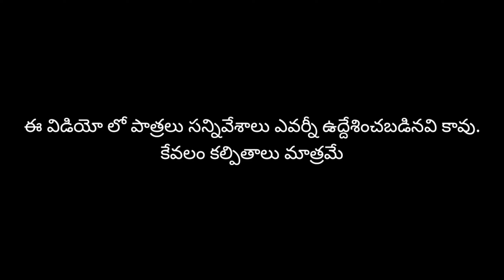Maa Shivaratri | Shivaratri Jaagarana | Shivarathri Vaste? | Village Comedy | Shivarathri Jagaram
హలో. ! ప్రేండ్స్.. 😍🙏 ఇ వీడియో ను చూస్తున్న మీ అందరికి నమస్కారము ఇ వీడియో ని ఇంత బాగా ఆదరిస్తున్నరు, త్వరలో నా చానల్లో 1మిలియన్ వ్యూస్ చూడాలనుకుంటున్న మీ అందరి సపోర్ట్ ఇలాగే ఉండాలని మీ అందరిని కోరుకుంటున్నా. !

అలాగే ...! నాదోక చిన్న విన్నపము. ! నా ఇ యూట్యూబ్ చానల్ లో కొత్త వీడియో ను విడుదల చేసాను, ఇ వీడియో ను కూడా మీరందరు చూస్తారని కోరుకుంటున్నా. !

ఈ వీడియో ఒక ఎంటర్టైన్మెంట్ కోసం మిమ్మలిని నవ్వించడానికే మాత్రమే చేసిందీ, ఎవరిని ఉద్దేశపూర్వకంగా కించ పరచడానికి మాత్రం చేయలేదు.

if you want to give any suggestions for next videos please mention in comment section.we will try to make it.
Shivaratri Song 2021
Jagaram